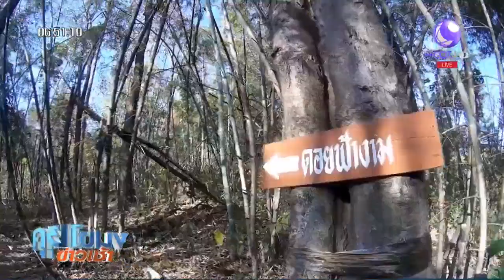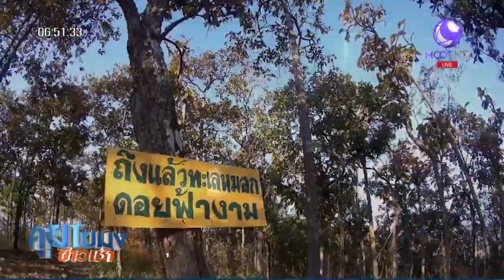ก้าวตะลุยคุยโขมง : อุทยานเเห่งชาติถ้ำผาไท เช้าดูหมอก-เย็นดูพระอาทิตย์ตกดินในเขื่อน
ลำปาง 2 มี.ค.-ก้าวตะลุยคุยโขมง วันนี้พาไปเที่ยวชมความสวยงามของธรรมชาติที่อุทยานแห่งชาติถ้ำผาไท อ.แจ้ห่ม จ.ลำปาง ตอนเช้าพาไปชมทะเลหมอกที่ดอยฟ้างาม ส่วนตอนเย็นพาไปชมพระอาทิตย์ตกดินภายในเขื่อนกิ่วลม.-สำนักข่าวไทย

1.สารคดีเฉลิมพระเกียรติ
2.พระราชกรณียกิจ-พระมหากรุณาธิคุณ
3.คนไทยหัวใจ♥รักในหลวง